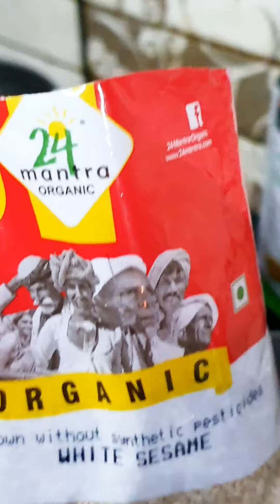Homemade till Laddu | Winter Special | Healthy | 1st Cooking Vlog